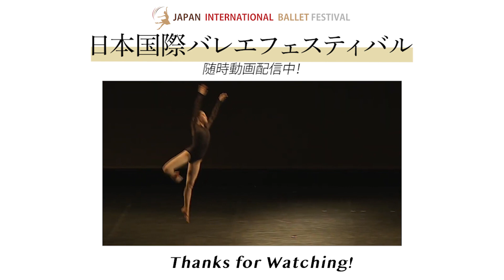【クラシックバレエソロ 中学3年生】上位入賞者の動画を一部公開します。【日本国際バレエフェスティバル2020】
日本国際バレエフェスティバル2020の上位入賞者の動画を一部公開します。

★クラシックバレエソロ 中学3年生部門

୨୧････････････････各SNS情報････････････････୨୧

日本国際バレエフェスティバルの最新情報などを更新しています！

コンクールやイベント、オーディション情報など配信中！

主にInstagramと連携して更新しています！

🔸日本国際バレエフェスティバル2021 申込受付中❗️🔸

エントリーはこちらから（2021年6月末日締切）

Japan International Ballet Festival 2021